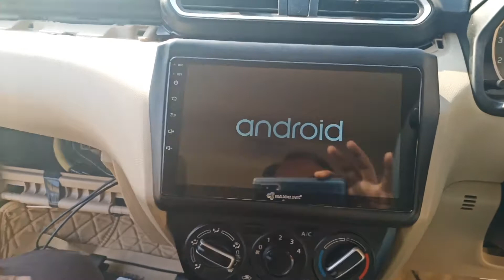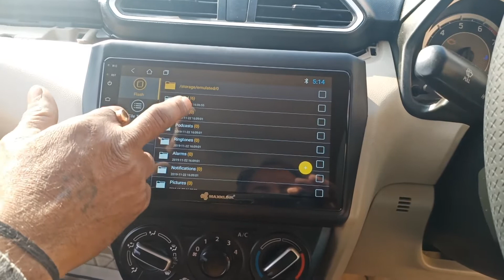New Dzire Gear shift lock .